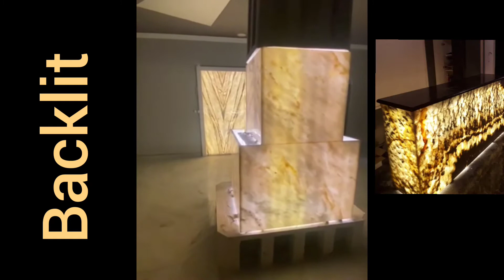luxury marble part 3 | luxury homes decor ideas dha | luxurious houses | luxury interior design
1kanal luxury Spanish house with swimming pool & cinema for sale | dha lahore | Basement house | V-29, 1 kanal luxurious modern Marvelous design house, 6 phase Dha lahore, By President Group, 8.50 Cro, New Luxury Modern house in Hyderabad by Metilli Furnishings, luxury house in lahore design By Faisal Rasul & interior design by Sameea Faisal, 10 WAYS TO MAKE YOUR HOME LOOK EXPENSIVE | DESIGN HACKS, if an architect can't work, what happens at home?, 500 sq yard 5 bedroom white king house for sale with inbuilt movie theater, sold sold sold | royal palace in model town lahore | price :45 crore, inside the Most EXPENSIVE home in calabasas | Mansion Tour, we stayed at THE MOST EXPENSIVE hotel room in NYC,